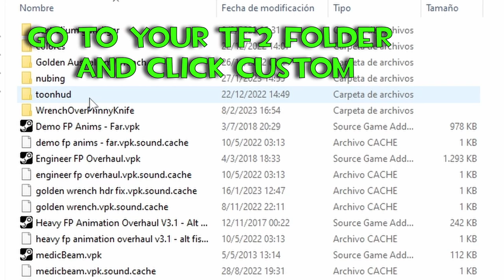TF2 - Sniper No Scope Exploit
A TF2 Exploit to remove scope from sniper what im shure you don't know :)

My Own TF2 Server
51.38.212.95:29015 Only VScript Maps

Or Paste in hudanimations.txt

event ScopeRemoval
Animate HudScope Position    "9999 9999" Linear 0.0 0.0

Paste in Autoexec.cfg

alias remove_scope "sv_cheats 1; testhudanim scoperemoval"
remove_scope

JarateKing - Founder of this exploit

tf2 exploits, tf2 2023 exploits,tf2 upward exploit, tf2 sniper exploit tf2 no scope exploit